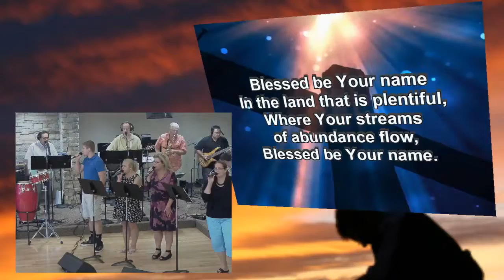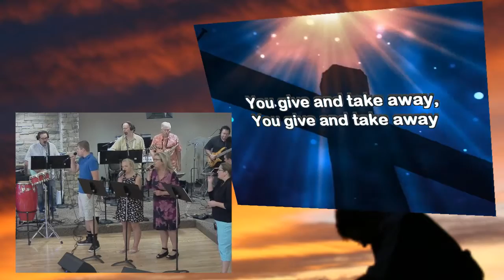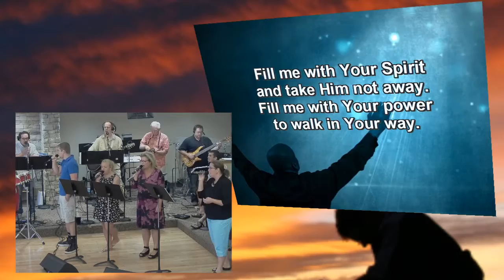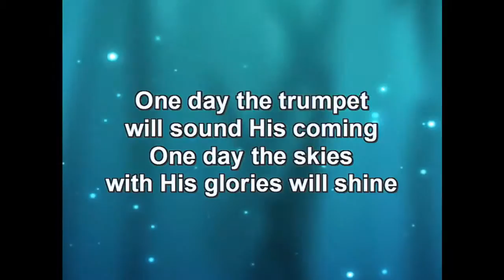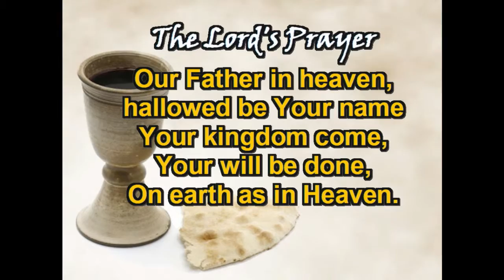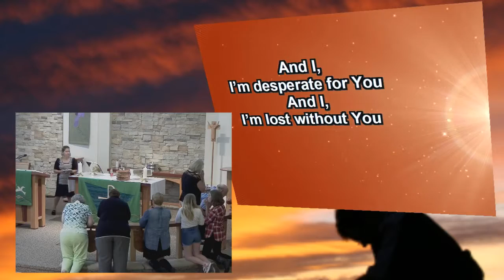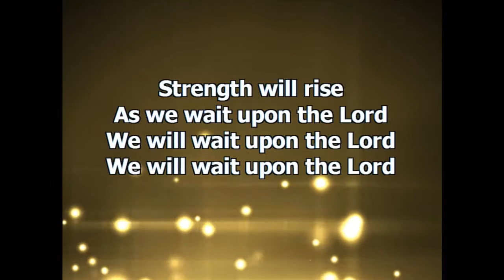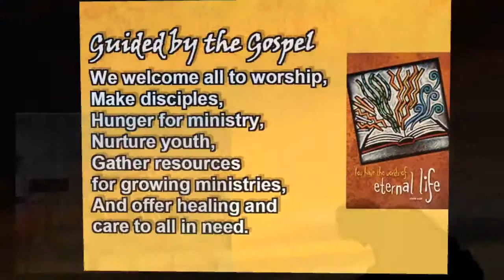23 Aug 2015 - 11am - Messiah Lutheran Church